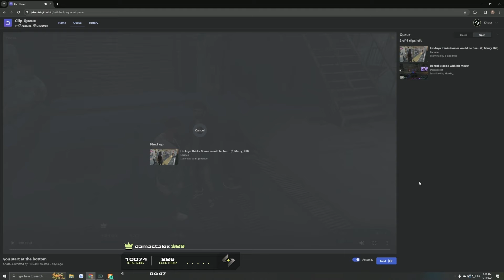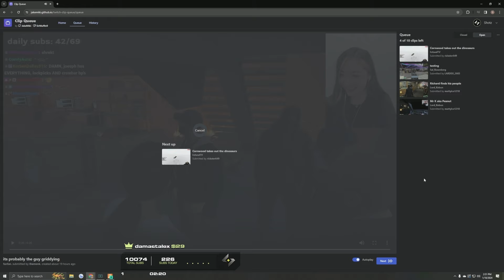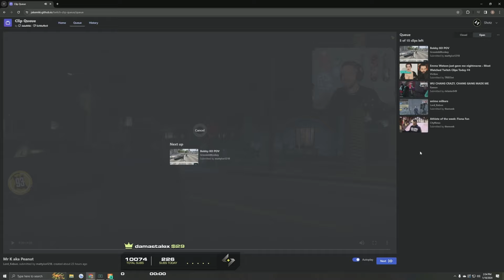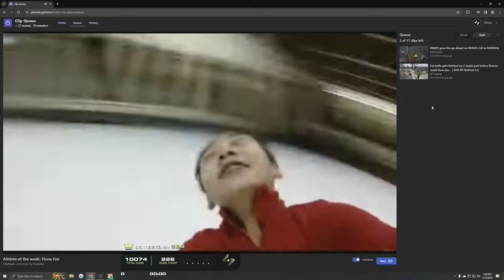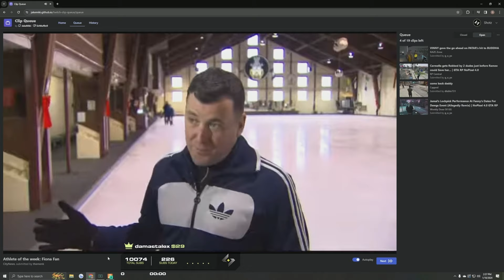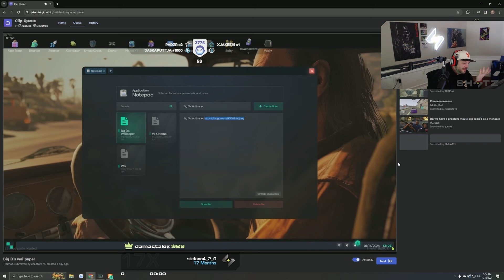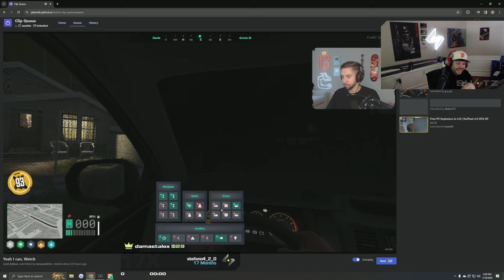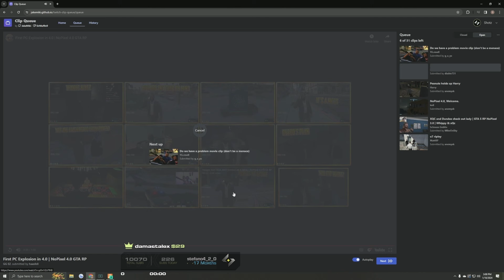Shotz Reacts To Some Funny NoPixel 4.0 Clips | NoPixel RP | GTA RP | CG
Drop a sub, like the video and leave a comment for more GTA content!